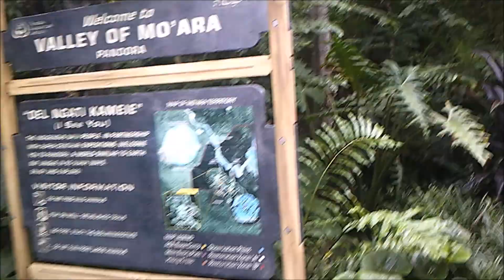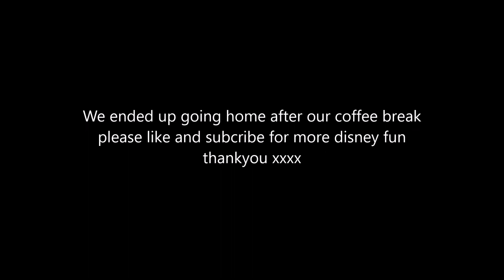day 2 animal kingdom 2nd september 2017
our first day visit to animal kingdom